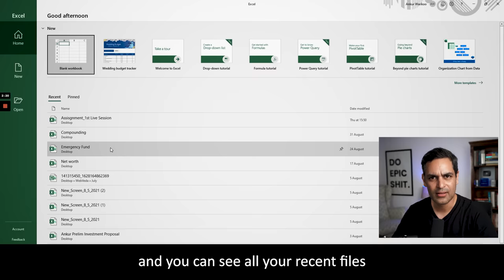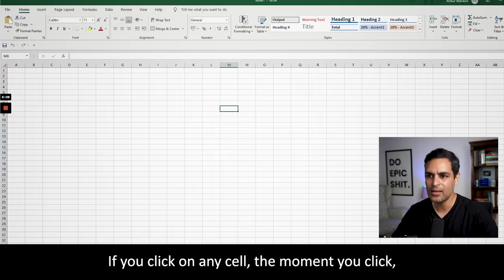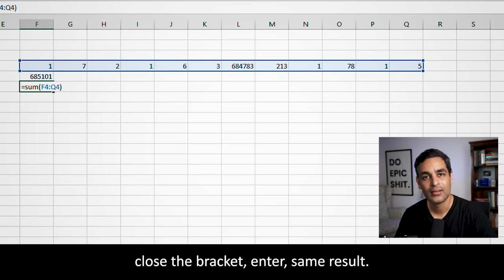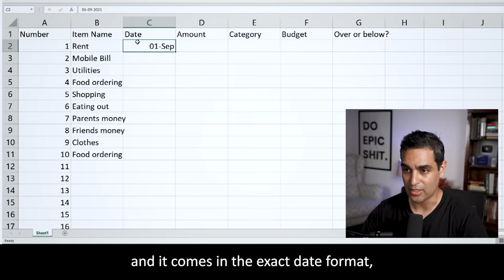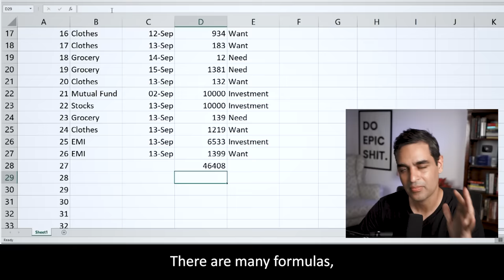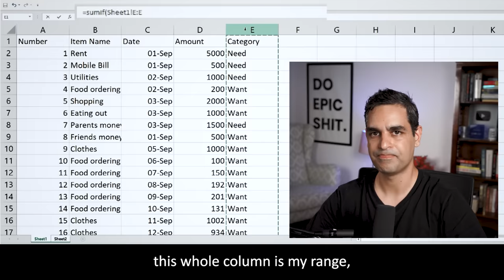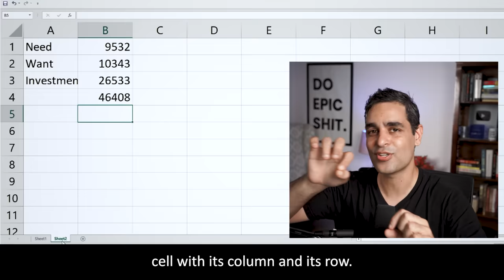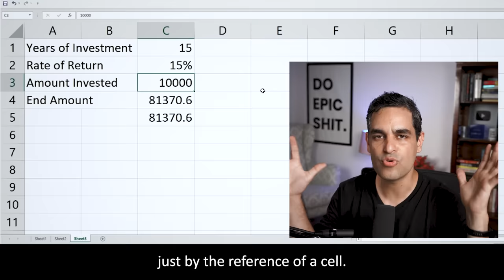Introduction to Microsoft Excel - Excel Basics Tutorial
Finally, a dedicated video to MS Excel!
In almost every video I make about Personal Finance, I figure out a way to include MS Excel in it!!

This video is not going to give a 100% understanding of Excel, so here is my recommended course on Udemy which I have taken personally, and go back to it whenever I need some help.

So why not give you a dedicated video on MS Excel?

MS Excel, in my opinion, is the most powerful software ever made!
I use it for everything - budgeting, my video ideas, all my personal finance, and whatnot!

In this video, I will explain to you the basic and most important thing about Excel, that if you understand this one thing, you are done with 80% of fundamentals!

For the past 4 years, Warikoo has been actively sharing content on YouTube, LinkedIn, Instagram, Facebook and Twitter amassing a following of 3 Million+ people.

My bestselling books:
‘Do Epic Shit’

The above links are on Amazon. 100% of this income is contributed towards the education of kids who cannot afford it. In 2021 we contributed 38L, in 2022 we contributed 53L and in 2023 we contributed 52L.